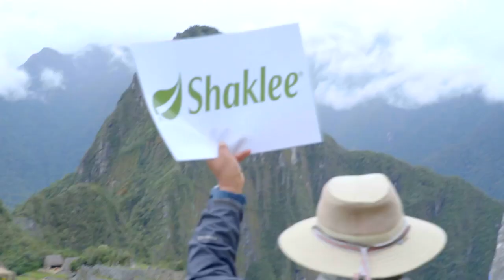Shaklee Dream Trip 2021 top achievers international